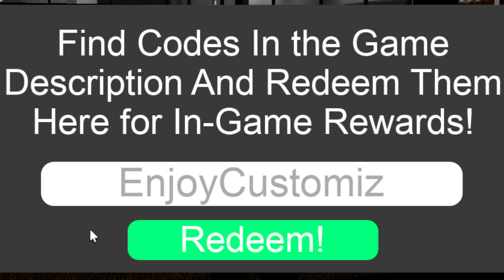New Jupiter Florida Codes | Roblox Jupiter Florida Codes (May 2024)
Discover the latest and most coveted redeemable codes in the thrilling Roblox game Jupiter Florida! Dive into the world of Jupiter Florida with our comprehensive guide to redeemable codes, designed to enhance your gameplay experience.